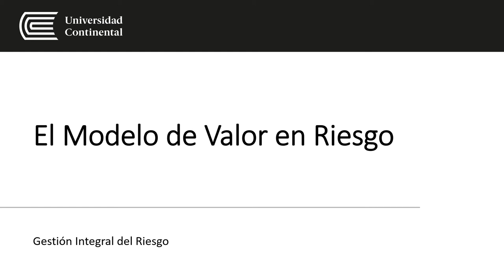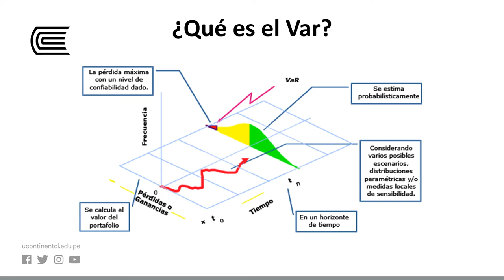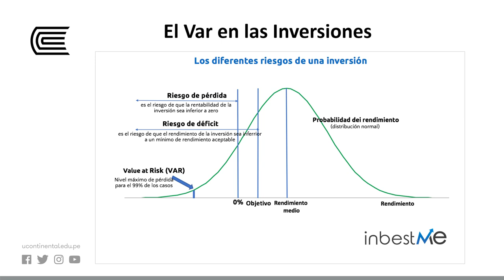El modelo de valor en riesgo